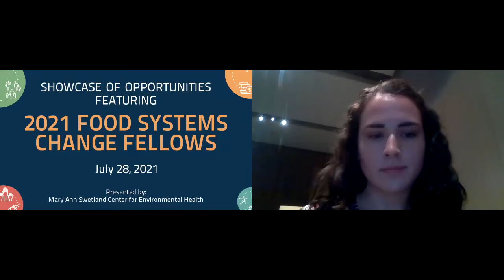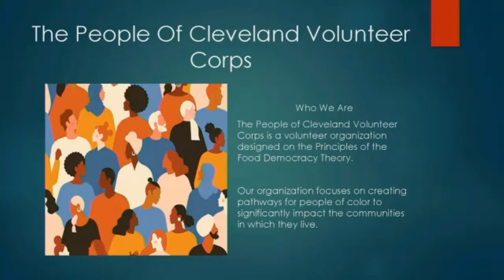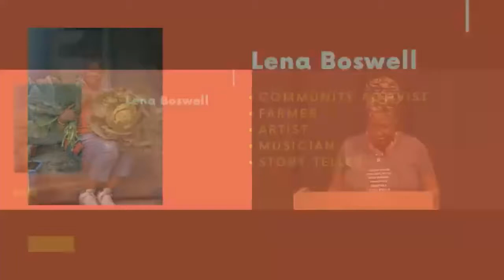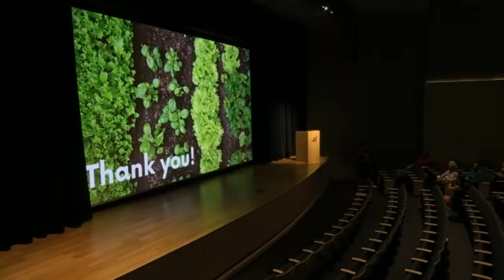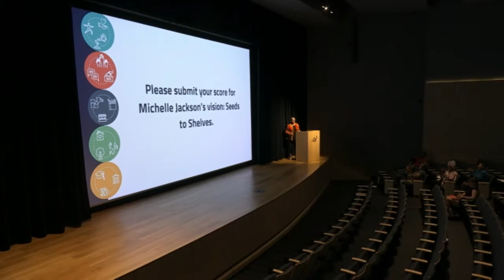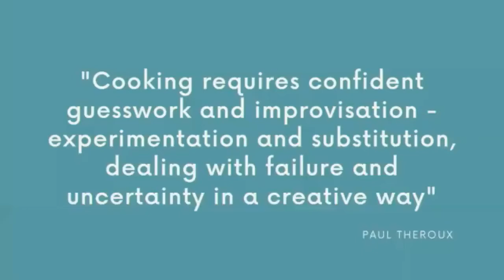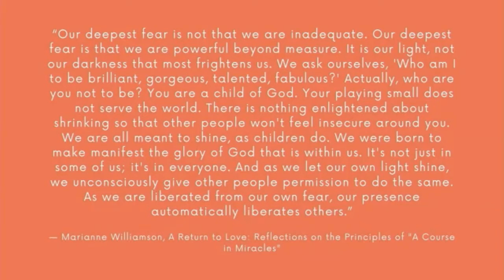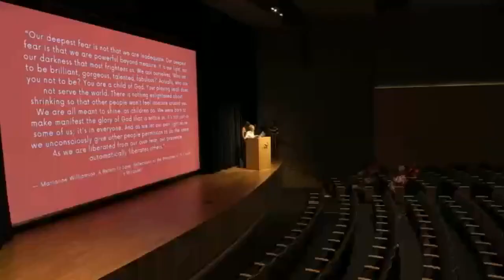2021 Food Systems Change Fellowship Showcase of Opportunities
Launched in early 2021, the Food Systems Change Fellowship serves as a “test kitchen” for incubating ideas related to potential leverage points identified in the Menu of Actions. The Fellowship provides support for local leaders to develop and validate their ideas while growing partnerships essential for bringing an idea to life.

The Fellowship concluded on July 28, 2021 with a pitch to potential partners and funders who may provide support for implementing the idea in the future.